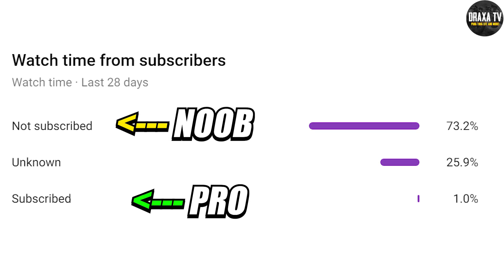Tik Tok Free Fire Vs PUBG | PUBG vs Free Fire Tik Tok Video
Tik Tok Free Fire Vs PUBG | Tik Tok Free Fire | Tik Tok PUBG
👉🏽SUBMIT YOUR Free Fire/PuBG Mobile/PC FUNNY GAMEPLAY @